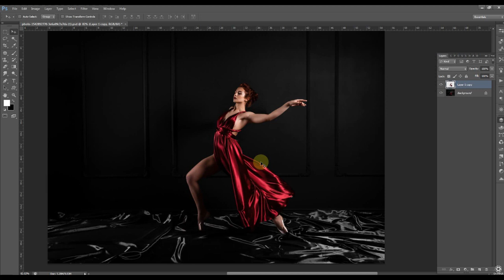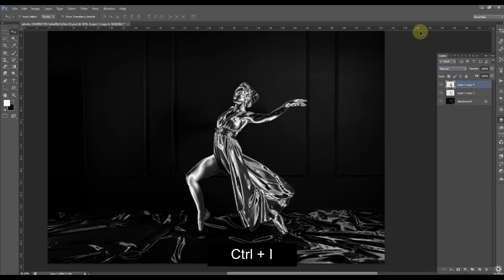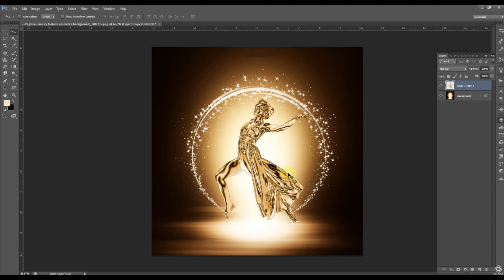Thủ thuật chuyển ảnh chụp thành tượng đúc vàng nhanh nhất Photoshop Tutorial